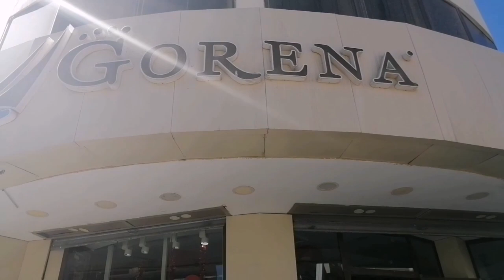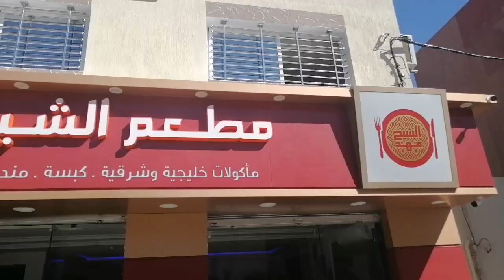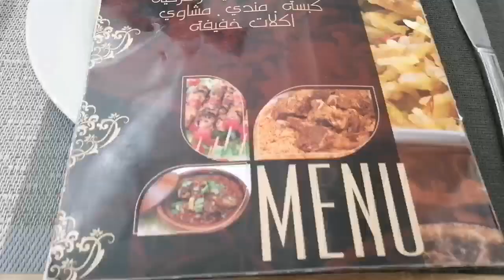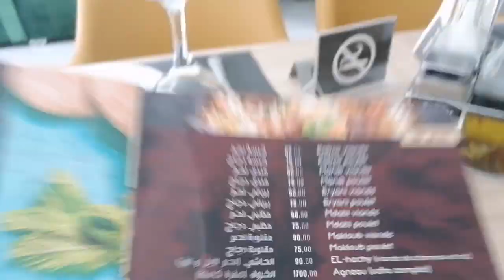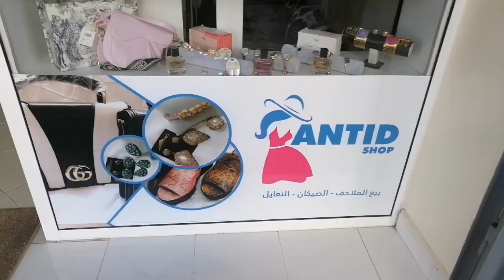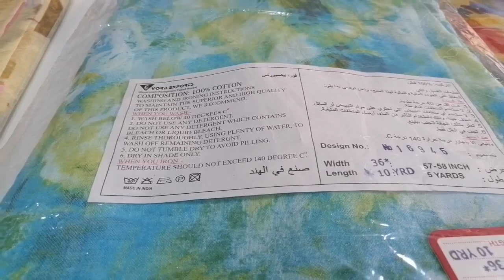اجمل يوم بمدينة العيون🐪غذاء رائع بأرقى مطعم خليجي بالمدينة/ محلات الملاحف الصحراوية /جولة في GORENA